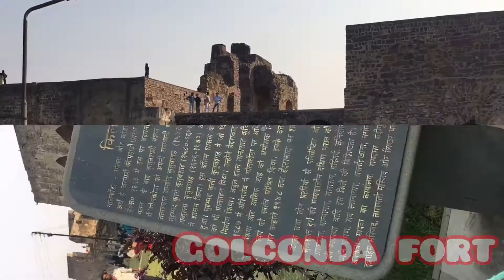#02 GOLCONDA QILLA KISNE BANAYA|WHO MADE GOLCONDA FORT?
HEY GUYZ IN THIS VIDEO  IAM GOING TO EXPLORE GOLCONDA FORT SO WATCH THE VIDEO